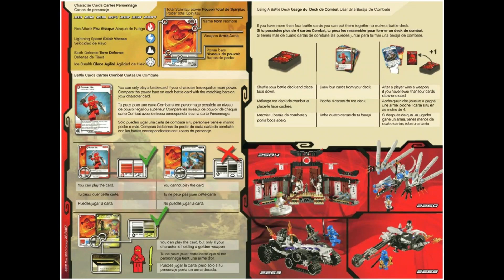2111 Instrucciones para LEGO Kai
2111 Instrucciones para LEGO Kai